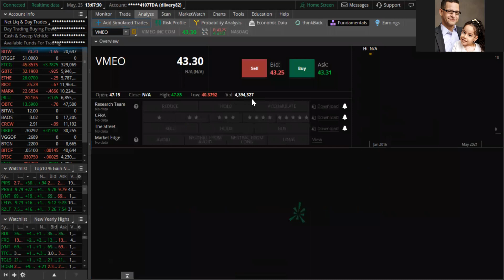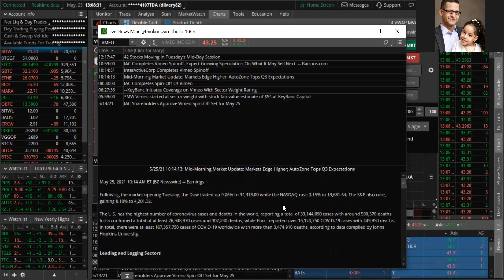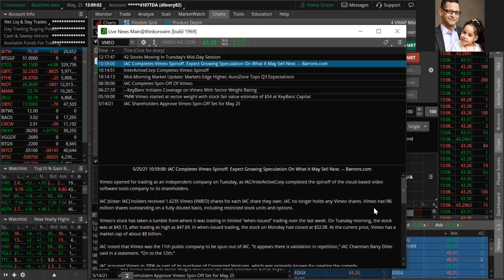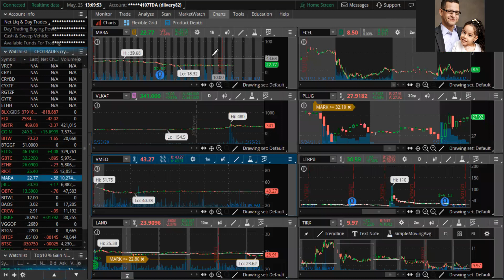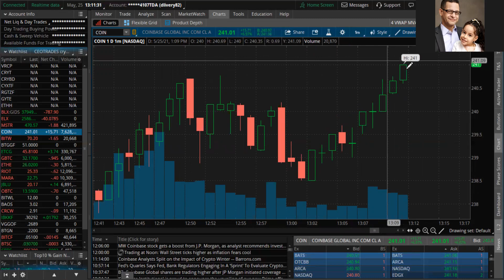Is Vimeo a good investment for the long term?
$VMEO  started its IPO today at $51 a share.  it since dropped close to 30%
I believe it will drop to the 30ish range and possibly a good buy when it does.  I would watch this stock for a period of 24 to 48 hours.  I do not see it getting above 40s soon.  it will go down further.  Why?
Join us below for more answers!!

2. Is it hard to Join our free trading community where we post stocks and crypto watchlist? This is CeoTrades Where Money Works 4U I educate, train and develop money Investing individuals. I am not a Licensed Financial Advisor. I am showing my picks and how I would invest. Everything I do is devoted to One idea: To Inspire people to do what inspires them, so that together we can change the world for the better. I happen to write Leadership books and I recruit, educate, train and develop financial professionals.